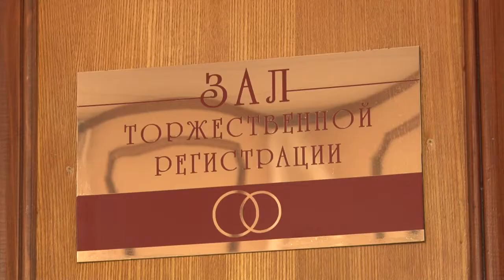Ах, этот миг неповторимый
Подмосковные ЗАГСы вновь регистрируют молодоженов в залах для торжественных церемоний.